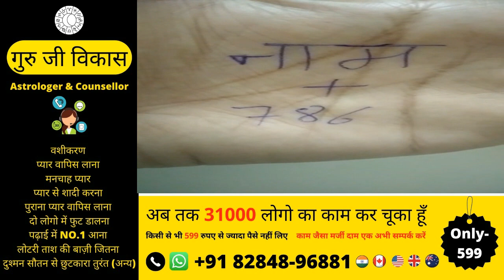नौकरी में रूकावट या सौतन को वश में करना 1 फ़ोन में समाधान अभी कर लो